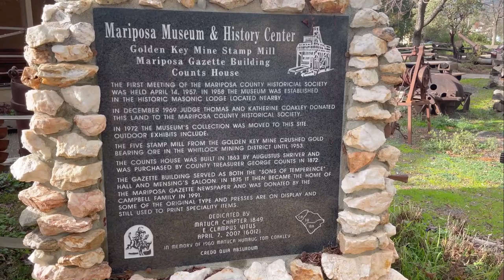Miwok Mourn, And The Pinyons Pine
Hetch Hetchy was once considered Yosemite Valley's beautiful twin sister to the North, until a Congress, sympathetic to an earthquake ravaged San Francisco, voted to build a dam & flood it in the early 1900's, effectively eliminating traditional Native American summer encampments. Sources indicate that members of the Mi Wok tribe were the first to inhabit this region. Pinyon Trees are native to the Eastern side of the Sierra Nevada's. Hetch Hetchy lies on the Western side of the Sierras. Although these trees are not native to Hetch Hetchy, Pinyon Trees are now thriving all along the old Native American trails & in the old camps located within Hetch Hetchy Valley. Pinyon Trees are very slow growing,  but some of the Hetch Hetchy Pinyons are over 27 inches in diameter. Who knows how old some of these trees are, but it's pretty obvious where they originated from, & who brought them here. I want to Thank the Mariposa Museum & History Center for graciously allowing me to photograph some of their exhibits & use it in my video.